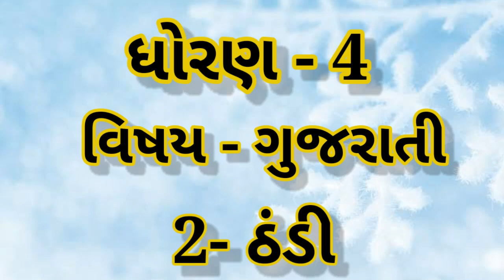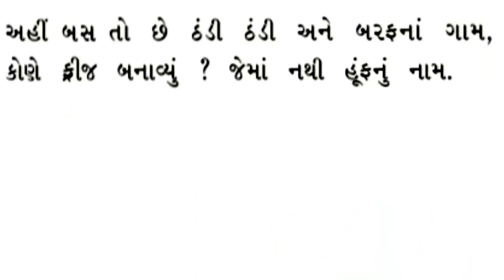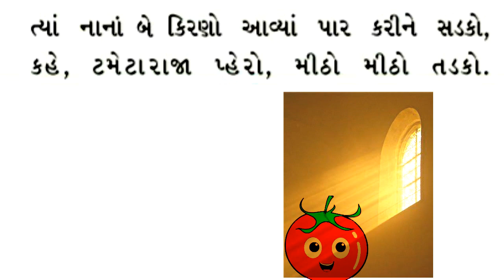Std 4 Gujarati ch 2- Thandi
std 4 gujarati chapter 2 - Thandi ( kavya gaan)